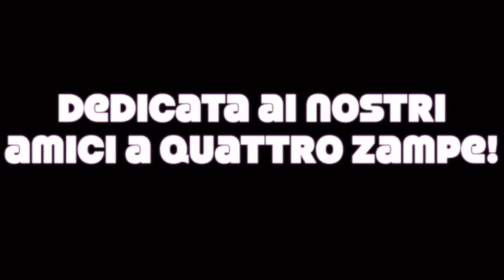17°)Capodanno e il mio cane: iniziamo a prevenire le sue paure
Per i proprietari di cani Capodanno vuol dire tutelare il proprio cane dagli effetti indesiderati dei festeggiamenti e in particolare dalla paura derivante dai fuochi d’artificio.
Le due parole chiave per quanto riguarda questo tema sono: abituazione e desensibilizzazione.

Ce ne parla lo staff di Corte Tosoni nel video.
La Voce di Mantova.